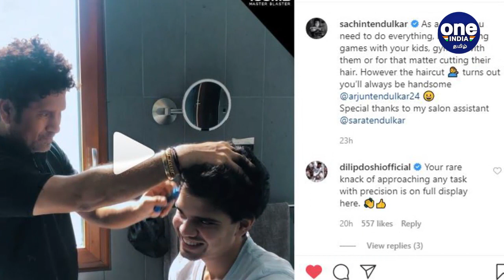Sachin Tendulkar turned barber for his son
கொரோனா வைரஸ் பாதிப்பு காரணமாக ஊரடங்கு அமல்படுத்தப்பட்டிருக்கற நிலையில், கிரிக்கெட் வீரர்களோட பல திறமைகள் தன்னோட முகத்தை காட்டிக்கிட்டு இருக்கு.

Sachin Tendulkar turned barber for his son Arjun and gave him a haircut
Oneindia Tamil